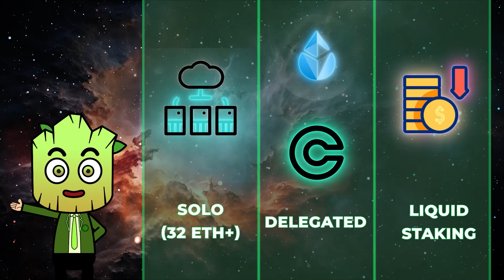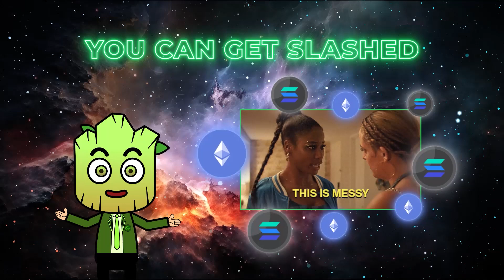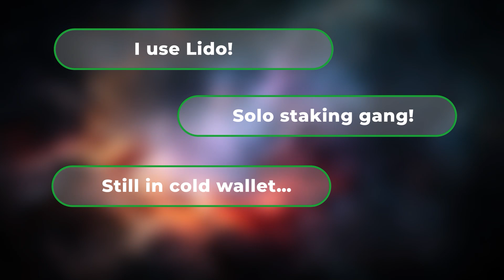Crypto staking explained: What is Staking in Crypto? | SEED Learning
Crypto staking explained: What is Staking in Crypto in 2025? How It Works? | SEED Learning

In 2025, crypto staking is one of the best ways to earn passive income in Web3. 🚀 With Ethereum, Solana, Cardano, and Polkadot, you can earn 4–15% APR just by staking your coins on-chain. In this video, we explain what staking is, how it works, the risks (slashing, lock-up, price crash) and why it’s safer than DeFi lending or centralized exchanges. You’ll also discover ETH restaking, liquid staking derivatives like stETH & rsETH, and why staking is powering the crypto uptrend and altcoin season.

📍 Timestamps:
Intro
00:00 Intro
00:54 What Is Staking?
01:21 Why Is Staking So Popular in 2025?
02:03 How It Works
02:49 The Downsides You Need to Know
03:20 Conclusion